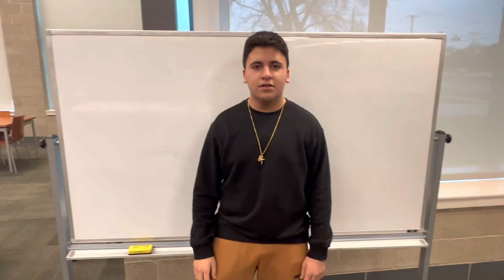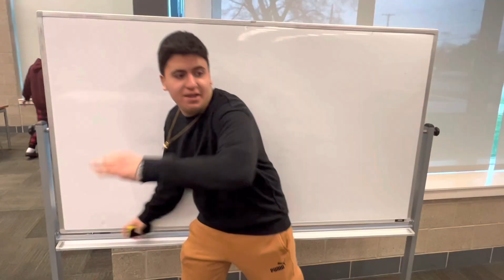E9- The Detention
Detention, but with a twist.